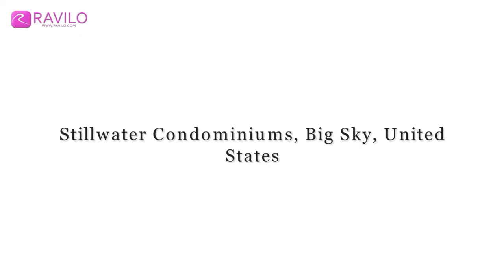Stillwater Condominiums, Big Sky, United States